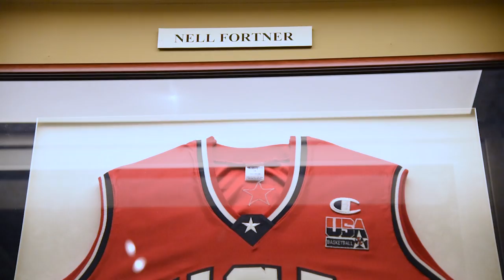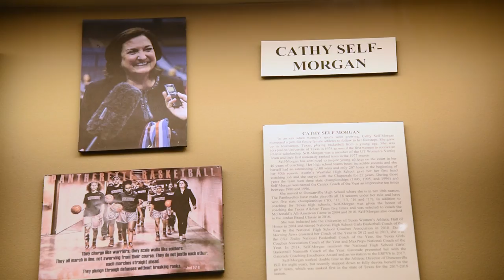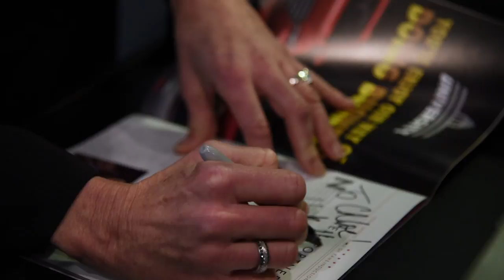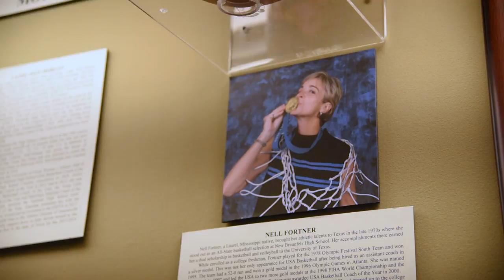2018 Texas Sports Hall of Fame Induction [April 11, 2018]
Four Longhorns were inducted into the Texas Sports Hall of Fame last weekend.